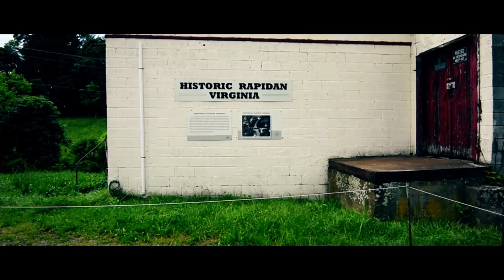Abandoned Rapidan Mill with the DJi Mavic Pro | Active and Profile Modes | Cinematic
Headed out to the abandoned Rapidan Mil in Rapidan, Virginia. Took the Mavic up and also used the Nikon D7200! What a great small town with friendly people. Was able to get some great cinematic footage - take a look!

Hoodman Aviator Hood
Landing Pad
DJI Mavic Pro
GoPro Karma Grip
GoPro Hero5 Black
Taco-RC Filters
LowePro ProTactic 450